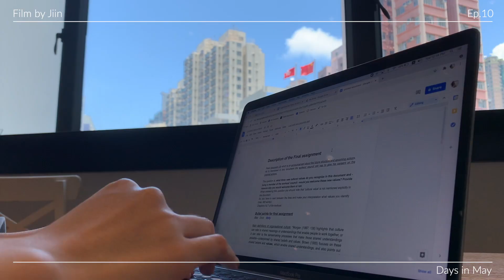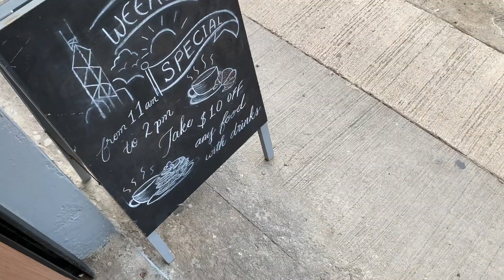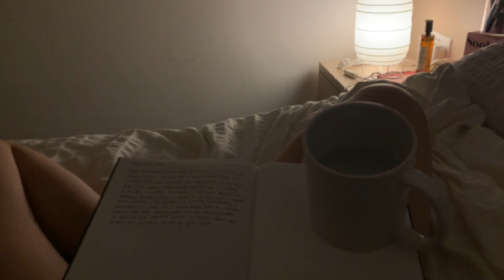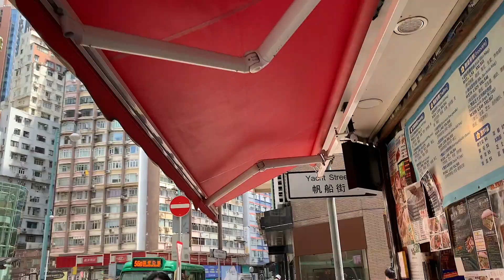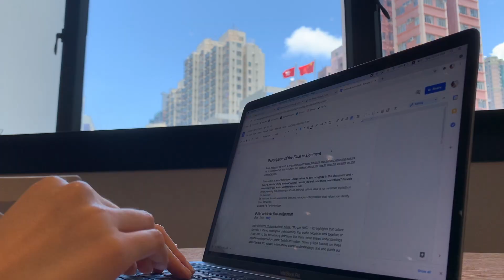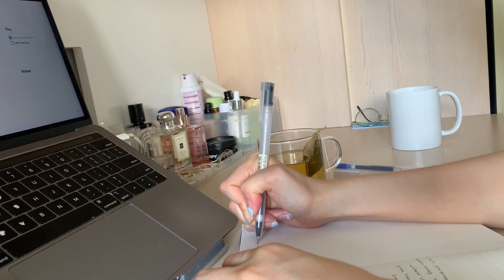VLOG 홍콩 대학생 브이로그 | 집콕 하면서 과제 하다가 맛있는 음식 먹으러 가는 유학생 일상 조각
제 종강은 도대체 어딨는 거죠 찾으신 분 저에게 돌려주세요 😭
이번달은 특별히 한 게 없이 훅 지나가 버려서 영상도 조금 뒤죽박죽,,

0:00​ 인트로
0:25​ Day 1 카페 가는 조용한 하루
3:21 Day 2 타이항에서 쿠키 냠
5:12​ Day 3 폭풍 과제하고 파스타
8:20​ Day 4 백신 맞고 맛있는 저녁